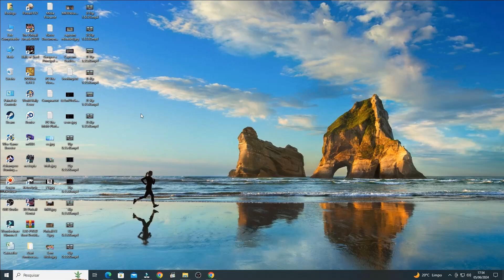NES - EMU - Al Unser Jr. Turbo Racing - Mode A: Mexico - 1 Lap: 10 Pts [Time: 00:57.8]